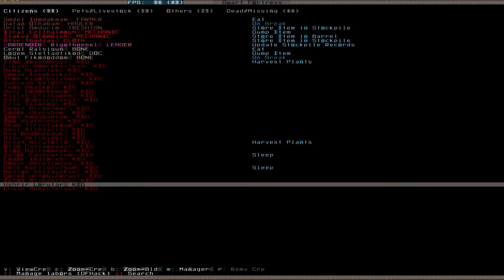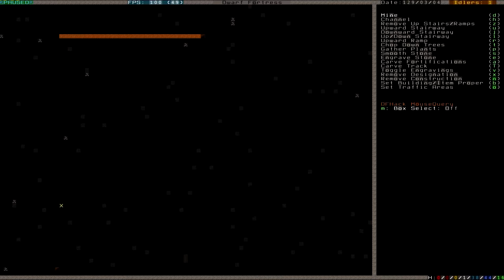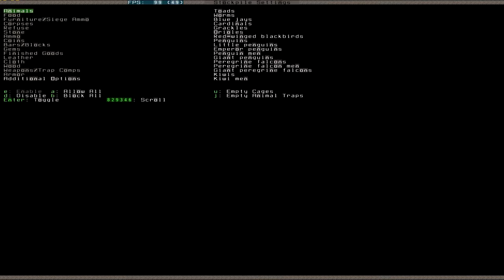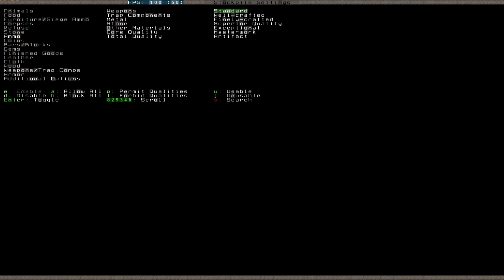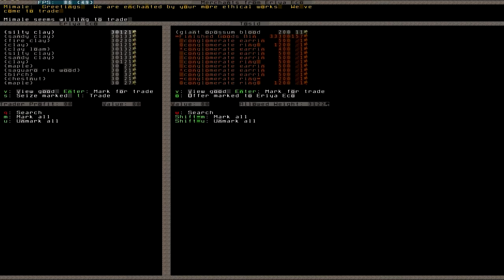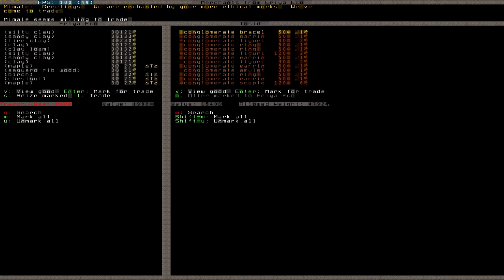Let's Play Dwarf Fortress S2 040 (Deutsch)